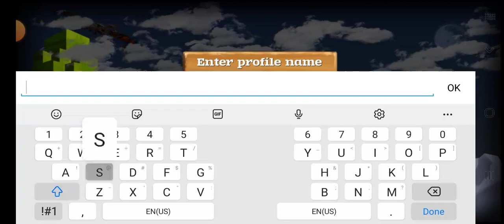BLOCK STORY (wow this is cool)